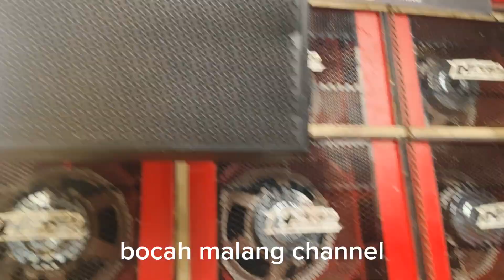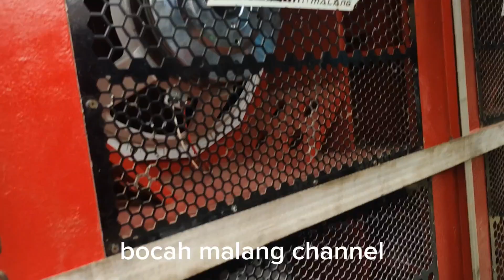HPRO AUDIO BAWA AMUNISI BARU SPECK BETAVO DOUBLE MAGNET NGERI BOLO